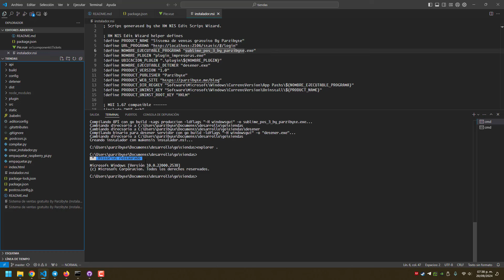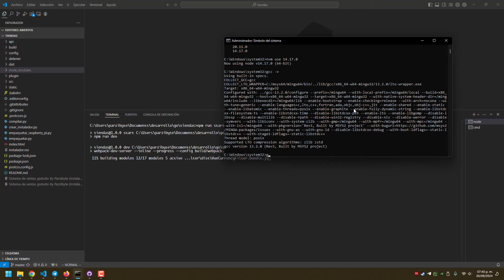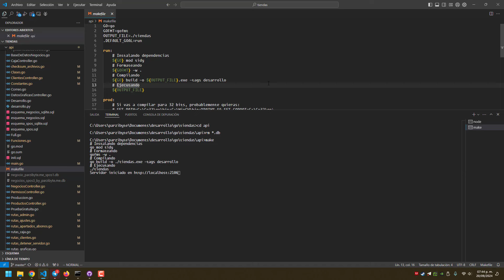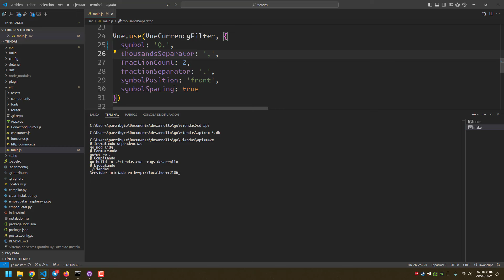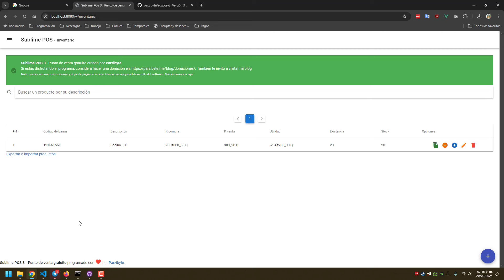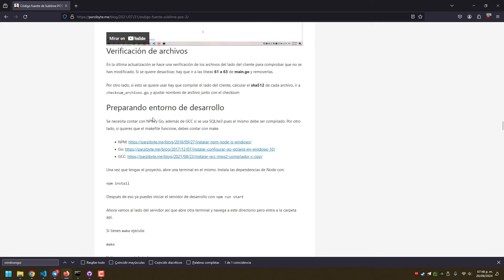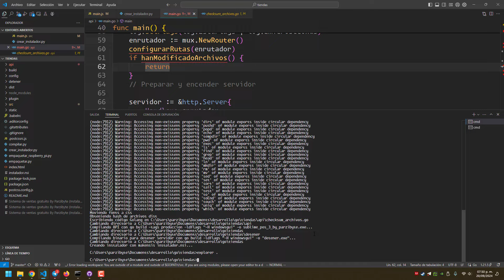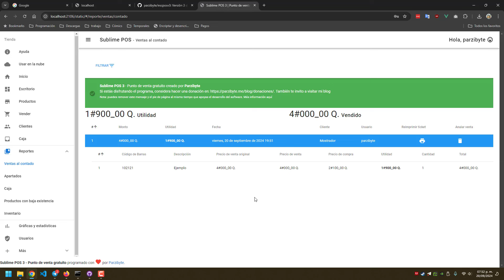Cambiar símbolo de moneda Sublime POS 3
Te enseño a cambiar el símbolo de moneda (peso mexicano) a cualquier moneda cambiando la moneda, separadores y posición del símbolo en mi sistema de ventas gratuito Sublime POS 3.
🔔 Únete a mi canal en Telegram y no te pierdas ningún contenido exclusivo
[Contacto]
📱 Telegram o búscame como parzibyte

*¡Tu apoyo es invaluable!* Cada donación me ayuda a seguir creando contenido de calidad para ti. ¡Gracias por ser parte de la comunidad!